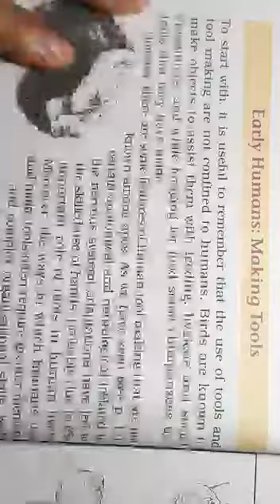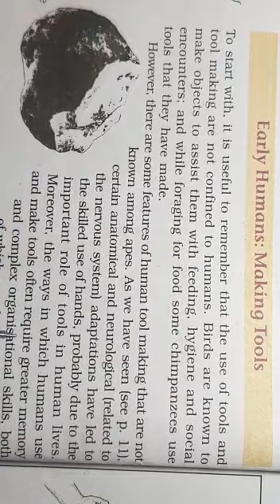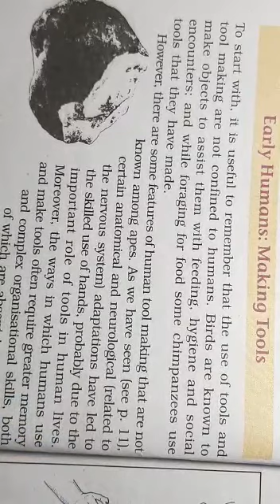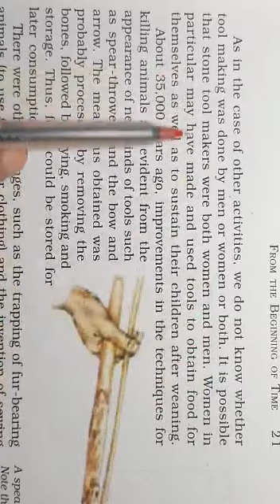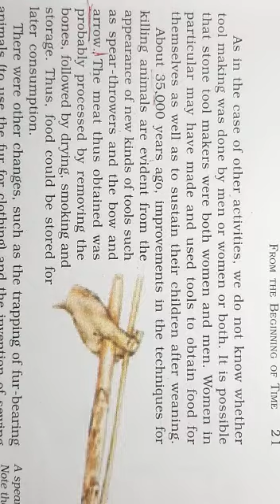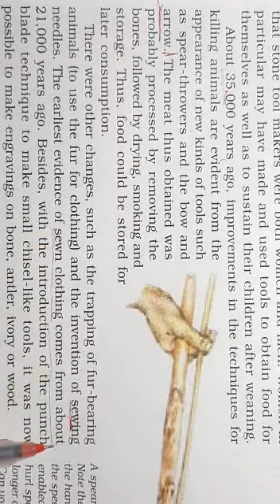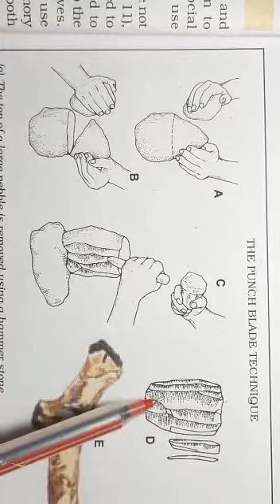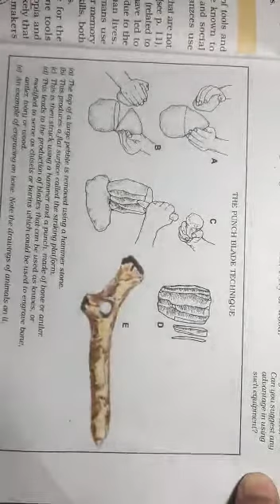11th Class Arts 1st Chapter From the beginning Early humans making tools 13-05-2020 mlp rajpura